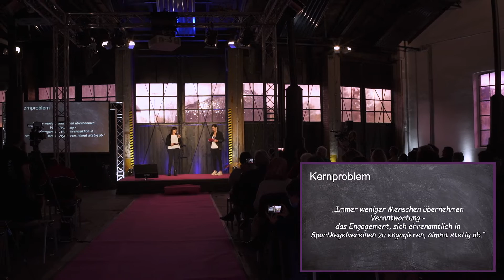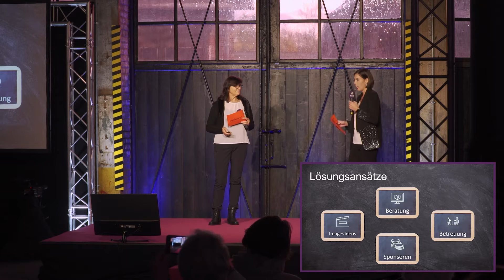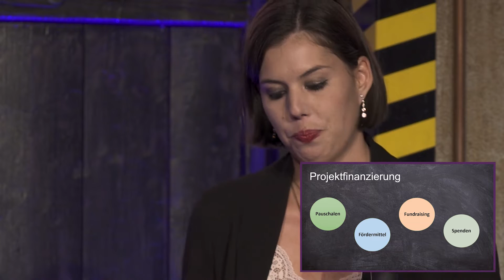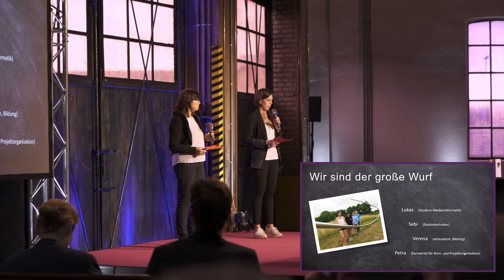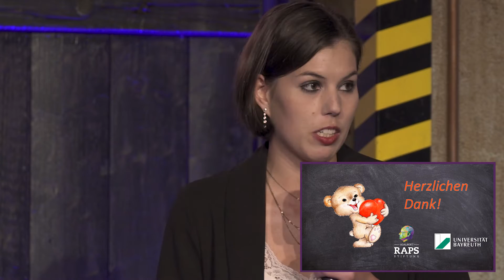Pitch #6: Sportkegelhelden – Helden der Heimat Oberfranken 2022 – Adalbert-Raps-Stiftung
Der Pitch der Sportkegelhelden des Verein Bayreuther Sportkegler e.V. auf dem Held*innen-Festival 2022 der Adalbert-Raps-Stiftung.

Der Live-Mitschnitt des Held*innen-Festivals 2022 wurden von Thomas Feser produziert.

Nachdem die Adalbert-Raps-Stiftung in Kooperation mit dem Institut für Entrepreneurship und Innovation der Universität Bayreuth im April 2022 zur dritten Wettbewerbsrunde „Helden der Heimat Oberfranken“ aufgerufen hatte, begaben sich neun ausgewählte Teams auf Held*innen-Mission. In Workshops und Coachings haben sich die Teams qualifiziert und sich weiterentwickelt.

Alle neun teilnehmenden Teams hatten zum Held*innen-Festival im Deutschen Dampflokomotiv Museum Neuenmarkt die Möglichkeit auf der Bühne ihre persönliche als auch die Weiterentwicklung ihrer Projekte im Rahmen eines Pitches dem Publikum und der Jury zu präsentieren. Damit wurde das vielfältige soziale Engagement in der Region Oberfranken sichtbar und bringt den sozialen Akteur*innen die verdiente Aufmerksamkeit.

Drei der neun Teams wurden mit jeweils 15.000 € bedingungslosem Held*innen-Geld ausgezeichnet und erhalten ein weiteres Jahr Coaching und Workshops.